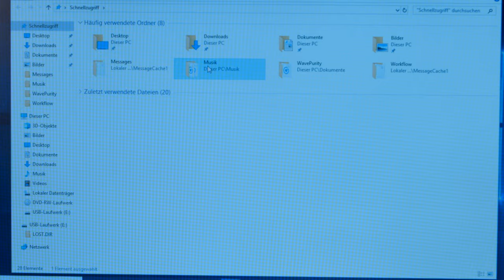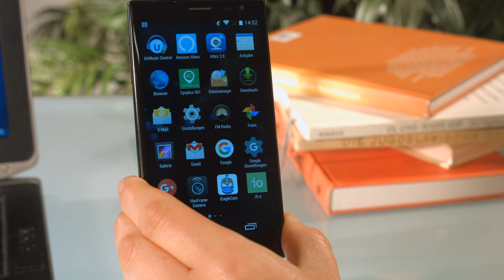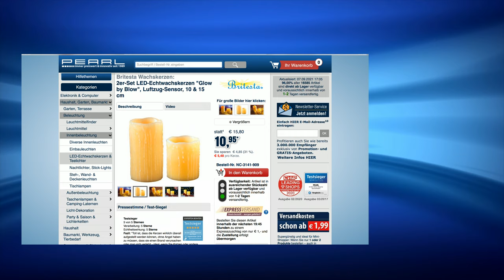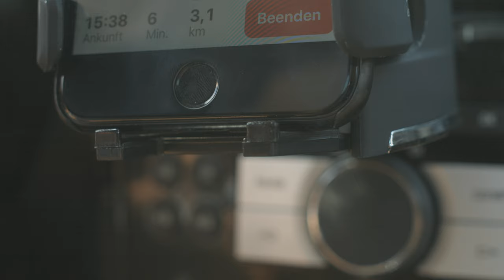Die beliebte 5€-Show vom 07.09.2021 mit Diana im September 2021 bei PEARL TV